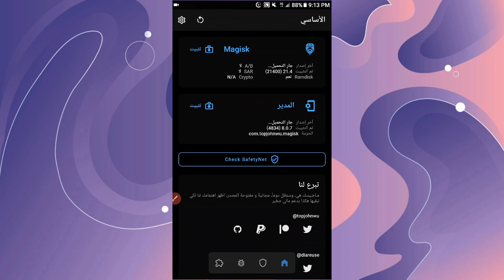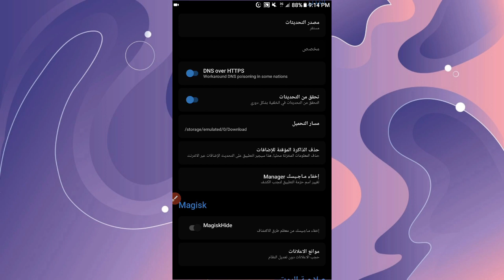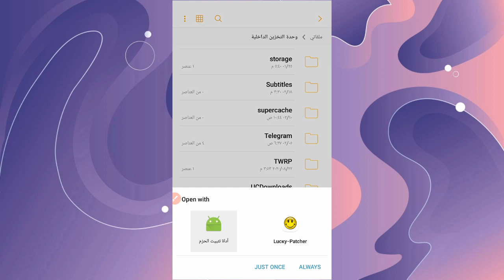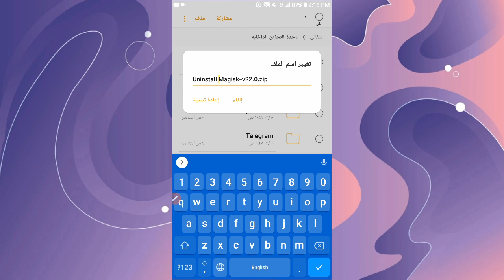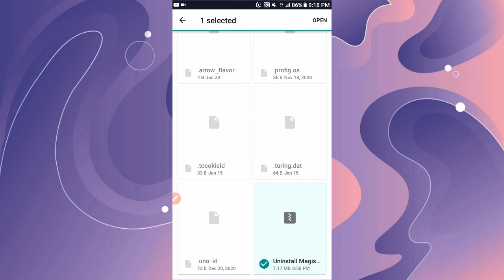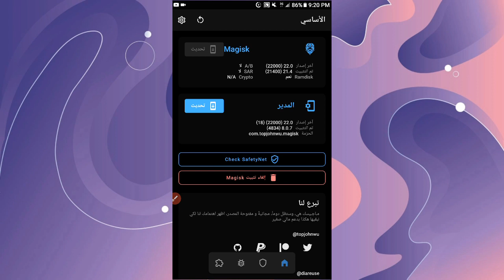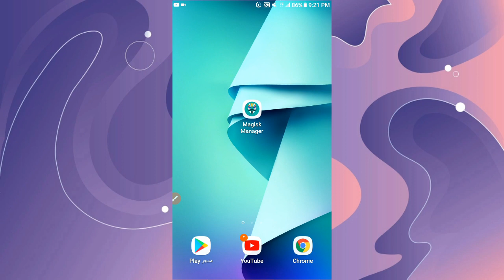معلومات قبل ما تحدث ماجيسك مانجر | تحديث magisk manager 22.0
معلومات قبل ما تحدث ماجيسك مانجر للاصدار 22.0
التغييرات التي طرأت على magisk manager 22.0
Magisk 22.0